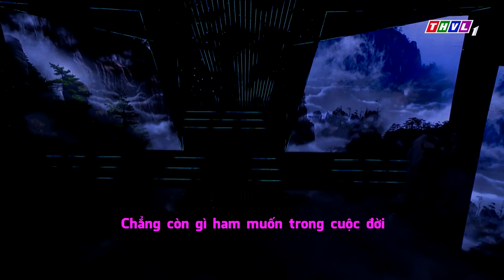THVL | Gia đình nghệ thuật - Tập 13[1]: Gia Đình Nhạc Sỹ Nguyễn Văn Chung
Gia đình nghệ thuật - Một sân chơi dành cho các gia đình nghệ sĩ quy tụ những gia đình nghệ sĩ đình đám như gia đình nghệ sĩ hài Vũ Thanh, nghệ sĩ Bảo Trí, nữ diễn viên Kiều Trinh, diễn viên Hiền Trang, ca sĩ Thy Nhung, nhạc sĩ Nguyễn Văn Chung. Những tiết mục đặc sắc gắn liền với những thông điệp đầy ý nghĩa dựa trên các câu chuyện về gia đình nghệ thuật, những trải lòng đầy cảm xúc và những điều bất ngờ chờ đón Quý khán giả. Hãy đón xem Gia đình nghệ thuật lúc 21h Thứ Sáu ngày hàng tuần trên kênh THVL1.
Gia đình nghệ thuật – Hòa chung tiếng hát, gắn kết yêu thương